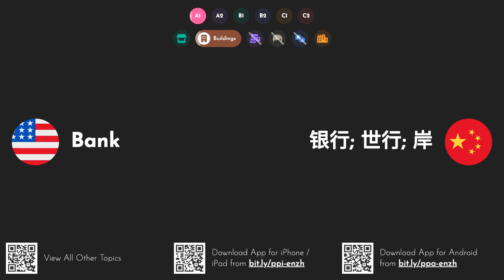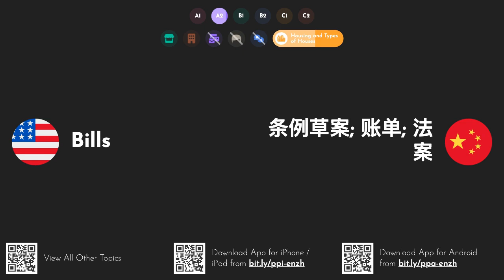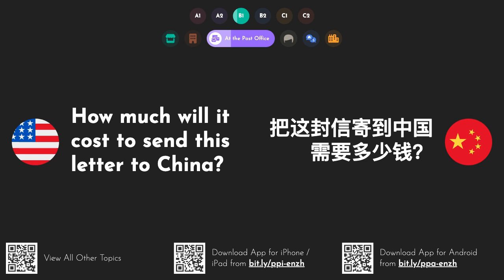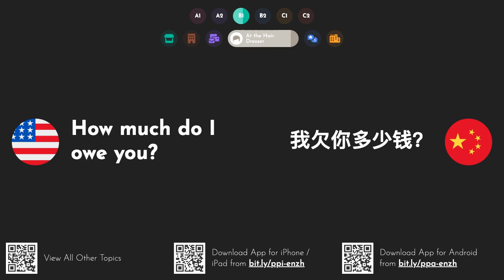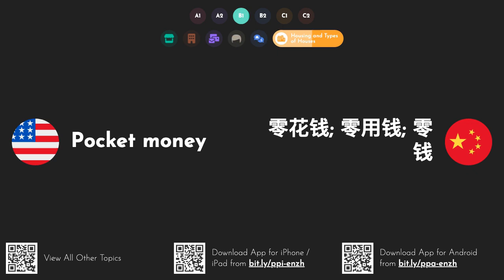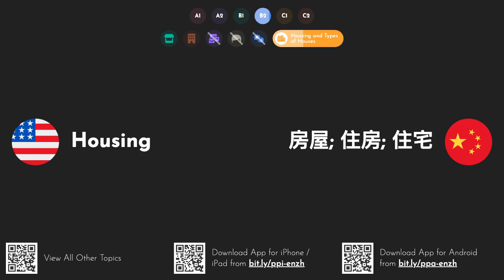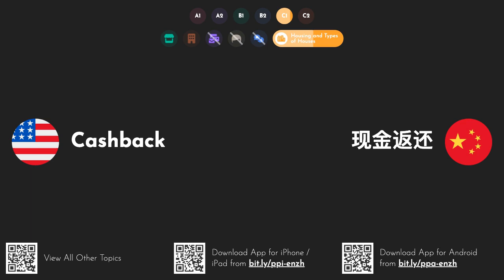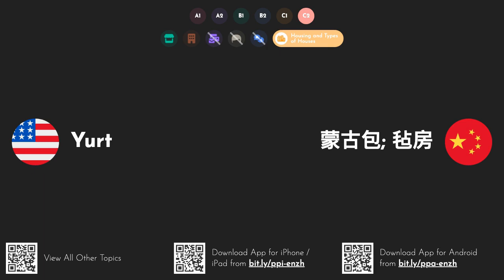Practical Chinese Words & Phrases: Around Town [A1 A2 B1 B2 C1 C2]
This video series teaches you all the most important undefined words and phrases to prepare you for real life. or watch other parts of the series as well
该视频系列教您所有最重要的未定义单词和短语，为您的现实生活做好准备。下载我们的 iOS 或 Android 应用程序
Learn how to say and pronounce the following words and phrases in undefined: supermarket - 超市; 超级市场. building - 建筑; 建设; 大楼. bank - 银行; 世行; 岸. café - 咖啡馆; 咖啡厅; 网吧. cinema - 电影院; 影院; 电影. movie theatre - 电影院; 影剧院; 戏院. gym - 健身房; 体育馆; 健身馆. hospital - 医院; 院; 住院. hotel - 酒店; 饭店; 旅馆. library - 图书馆; 库; 文库. museum - 博物馆; 馆; 美术馆. post office - 邮局; 邮政局; 邮电局. restaurant - 餐厅; 餐馆; 饭馆. school - 学校; 上学; 校. theatre - 剧院; 剧场; 戏剧. university - 大学; 高校; 大学生. car park - 停车场. park - 公园; 园区; 园. movie theater - 电影院; 影剧院; 影院. to let - 让. to live - 为了生活. apartment - 公寓; 套公寓; 寓所. flat - 平; 平坦; 扁. chemists - 化学家; 化验师; 药剂师. bookshop - 书店. art gallery - 美术馆; 艺廊; 画廊. gallery - 画廊; 库; 图库. church - 教堂; 教会; 座教堂. city hall - 市政厅. dentists - 牙医; 牙科医生. sports centre - 体育馆. police station - 警察局; 派出所; 警署. pub - 酒吧; 酒馆; 小酒馆. shopping centre - 购物中心; 商场. zoo - 动物园. apartment building - 公寓; 幢公寓; 栋公寓. for sale - 待售. under offer - 报价不足. bills - 条例草案; 账单; 法案. castle - 城堡; 座城堡; 古堡. palace - 宫殿; 宫; 皇宫. barbers - 理发师; 理发店; 理发. butchers - 屠夫; 屠户; 刽子手. department store - 百货公司; 百货商店; 百货. gas station - 加油站. hairdressers - 美发师; 理发师; 发型师. market - 市场; 行情; 市场化. car wash - 洗车. apartment block - 公寓楼. nightclub - 夜总会; 夜店. barbershop - 理发店. cathedral - 大教堂; 教堂. garage - 车库; 修车厂; 修理厂. office block - 办公大楼. petrol station - 加油站. skyscraper - 摩天大楼; 摩天楼; 摩天大厦. town hall - 大会堂; 会堂. vets - 兽医; 退伍老兵; 老兵. playground - 操场; 游乐场; 运动场. stadium - 体育场; 球场; 体育馆. town square - 城市广场. disco - 迪斯科舞厅; 迪斯科. how much is a first class stamp? - 一等邮票多少钱？. Could I have a second class stamp, please? - 请问我可以有二等邮票吗？. i'd like an envelope, please - 我想要一个信封，请. I'd like to send this to Colombia - 我想把它发送到哥伦比亚. How much will it cost to send this letter to China? - 把这封信寄到中国需要多少钱？. can you put it on the scales, please? - 你能把它放在秤上吗？. I'd like to send this letter by Special Delivery - 我想通过特快专递寄出这封信. where's the nearest postbox? - 最近的邮箱在哪里？. i've come to collect a parcel - 我是来取包裹的. i'd like to pay this bill - 我想支付这笔账单. I'd like to send some money to Argentina - 我想汇款到阿根廷. letter - 封信; 信; 字母. envelope - 信封; 包络; 围护结构. stamp - 邮票; 张邮票; 印章. i'd like a haircut, please - 我想理发，请. Do I need to book? - 我需要预订吗？. are you able to see me now? - 你现在能看到我吗？. would you like me to wash it? - 要不要我洗？. what would you like? - 你想要什么？. how would you like me to cut it? - 你想让我怎么剪？. i'll leave it to you - 我就交给你了. i'd like a new style - 我想要一种新的风格. just a trim, please - 请修剪一下. how short would you like it? - 你想要多短？. not too short - 不太短. grade three - 三年级. completely shaven - 完全剃光. do you have a parting? - 你有离别吗？. square at the back, please - 方形在后面，请. tapered at the back, please - 请以锥形在后面. what colour would you like? - 你想要什么颜色？. would you like it blow-dried? - 你想吹干吗？. could you trim my beard, please? - 你能修剪一下我的胡子吗？. could you trim my moustache, please? - 你能修剪一下我的胡子吗？. would you like anything on it? - 你想要什么吗？. a little wax - 一点蜡. some hairspray - 一些发胶. How much do I owe you? - 我欠你多少钱？. barber - 理发师; 理发; 巴伯. hairdresser - 理发师; 美发师; 发型师. haircut - 理发; 发型; 剪头发. i'm looking for a flat - 我正在寻找公寓. i only need a one-bedroomed flat - 我只需要一个一居室公寓. are you looking to buy or to rent? - 您想购买还是租赁？. which area are you thinking of? - 您正在考虑哪个领域？. something not too far from the city centre - 离市中心不太远的地方. what's your budget? - 您的预算是多少？. what price range are you thinking of? - 您正在考虑什么价格范围？. how many bedrooms do you want? - 你想要几间卧室？. it's got two bedrooms, a kitchen, a living room, and a bathroom - 它有两间卧室，一间厨房，一间客厅和一间浴室. are you looking for furnished or unfurnished accommodation? - 您在寻找带家具或不带家具的住宿吗？. do you want a modern or an old property? - 您想要现代还是旧物业？. do you want a garden? - 你想要一个花园吗？. are you a cash buyer or will you need a mortgage? - 您是现金买家还是需要抵押贷款？. how much is the rent? - 租金是多少？. what's the asking price? - 要价是多少？. is the price negotiable? - 价格可以协商吗？. are there any parks nearby? - 附近有公园吗？. how far is it from the nearest station? - 离最近的车站有多远？. what are the car parking arrangements? - 停车场安排如何？. it's on the second floor - 在二楼. are pets allowed? - 可以带宠物吗？. i'd like to have a look at this property - 我想看看这个属性. when would you be available to view the property? - 您什么时候可以查看该物业？. there's a deposit of one month's rent - 有一个月租金的押金. It's not what I'm looking for - 这不是我要找的. i'd like to make an offer - 我想提出报价.